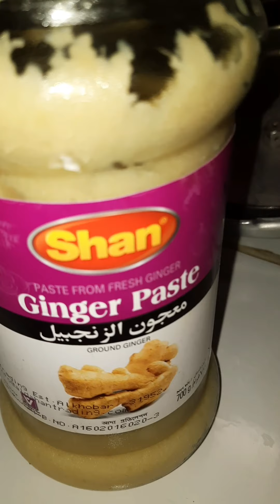puttine ide kooti kazhich noku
speatialy 4 spicy lovers